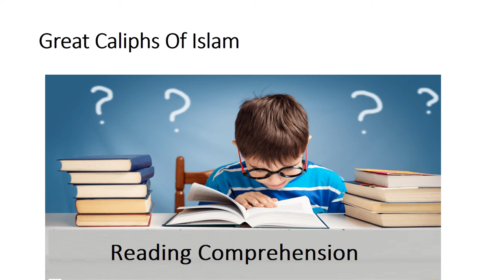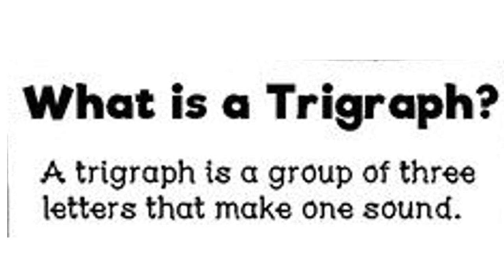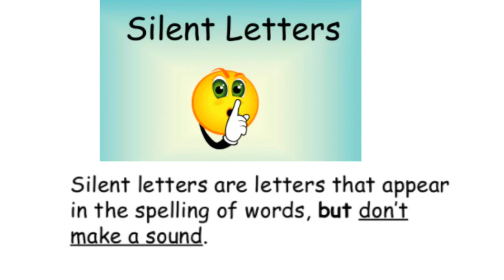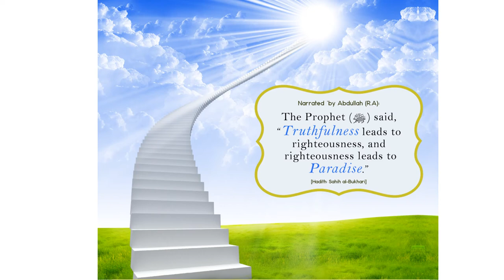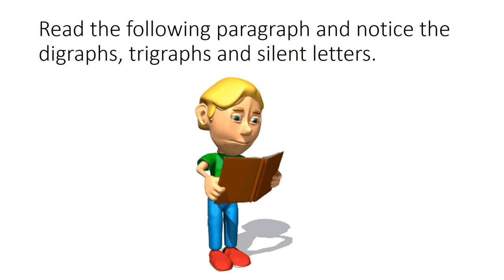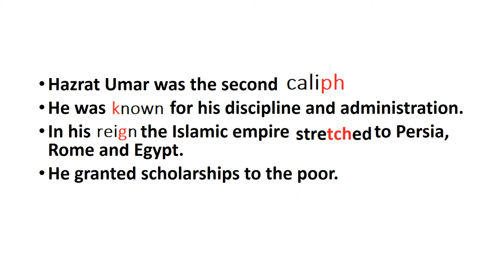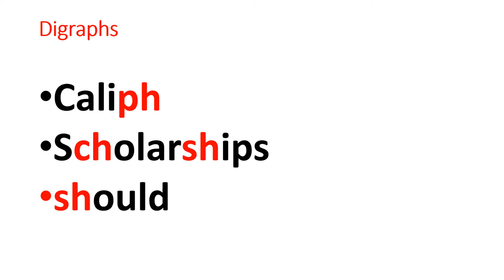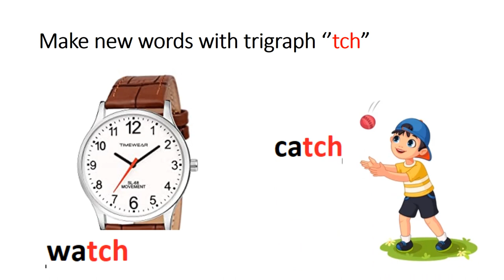English 4/chapter 1.5/Reading comprehension/ Great Caliphs Of Islam in Urdu